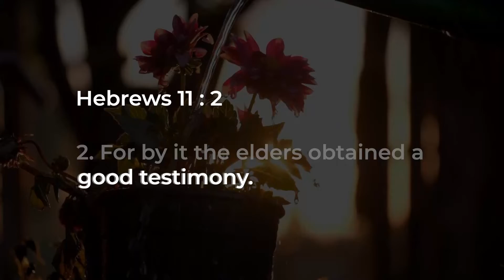September 2022: Our Month Of Testimonies